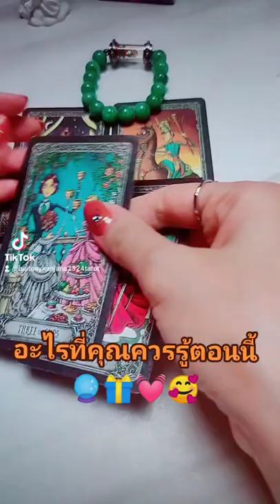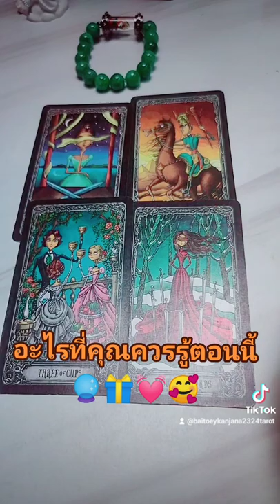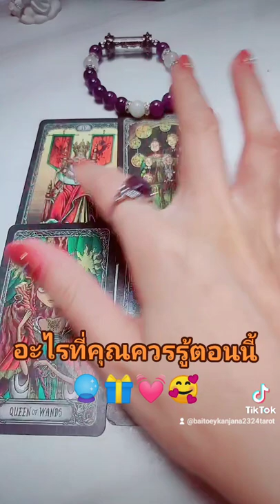pick a card 🔮อะไรที่คุณควรรู้ตอนนี้🥰💓🎁ไพ่ยิปซี #2324 #6395